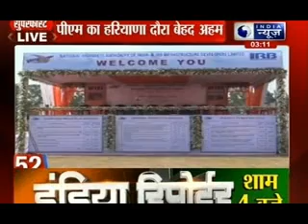India News: Superfast 100 News on 19th August 2014, 3:00 PM